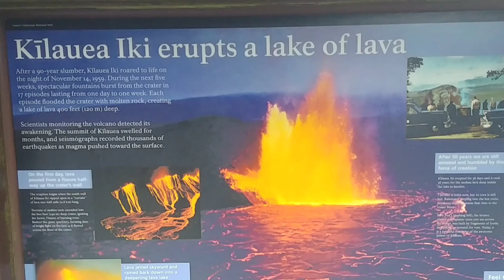Volcanoes National Park - Hawai'i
Volcanoes National Park - Hawai'i - January 2020